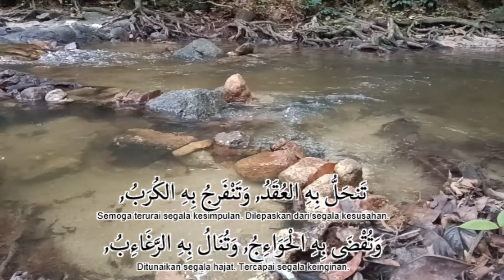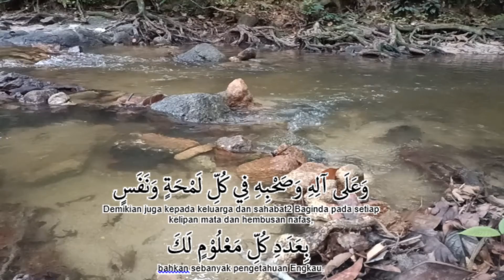selawat tafrijiyah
SharingIsCaring:P
Selawat Tafrijiyah juga dikenali sebagai Selawat Kamilah atau Selawat Nariyah yang bermaksud sempurna atau terbuka. Besar pengertian dan kelebihannya jika sesiapa mengamalkannya.

Maksud sempurna dan terbuka adalah jika diizinkan Allah, segala kesempitan akan hilang atau terbuka luas untuk keluar darinya. Sebagai umat islam, kita hendaklah yakin bahawa janji Allah itu pasti.

Jika kita mahukan kehidupan seharian yang sempurna, lancar tanpa sebarang masalah atau gangguan atau bersaing secara sihat dalam apa jua hal dalam kehidupan ini, ada baiknya mengamalkan Selawat Tafrijiyah.

Bilakah masa yang sesuai dibaca Selawat Tafrijiyah ini? Seeloknya bacalah dan amalkan selawat ini selepas solat fardhu sebanyak mana yang kita mampu. Tidak dapat mengamalkan setiap waktu? Buatlah bila masa anda lapang.